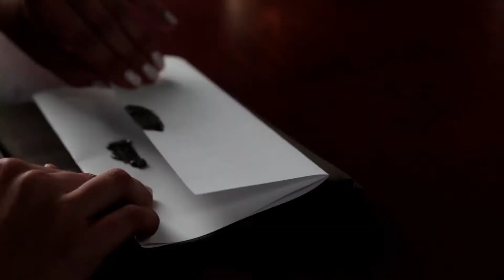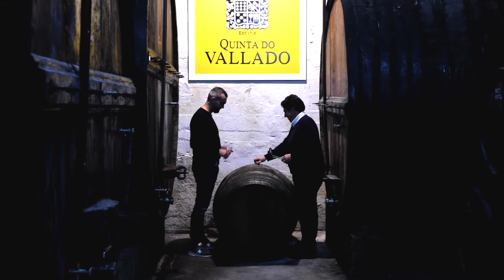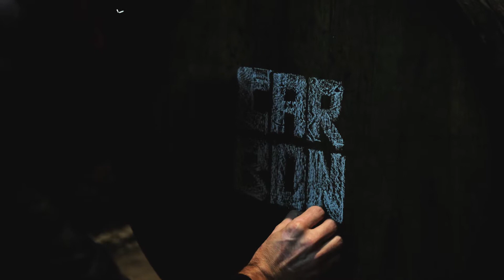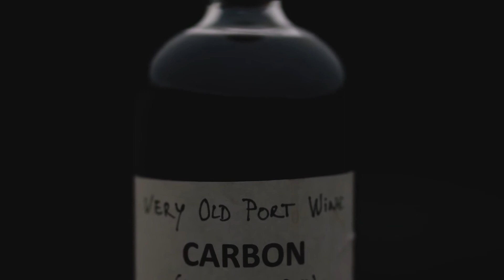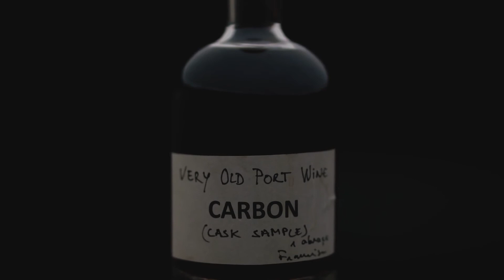Carbon @ Quinta do Vallado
Hear the story of how friendship resulted in a trip to the Douro Valley and the creation of Carbon's own port wine. Quinta do Vallado produces beautiful unique wines in a fantastic environment that makes time to stay for a while. Incredible wine-making has been passed down here through generations.
The tradition of gently refining grapes in the Douro Valley has been here for a really long time

​Carbon loves Vallado